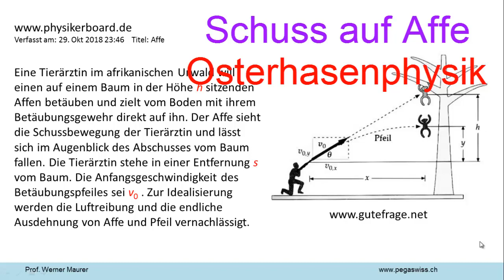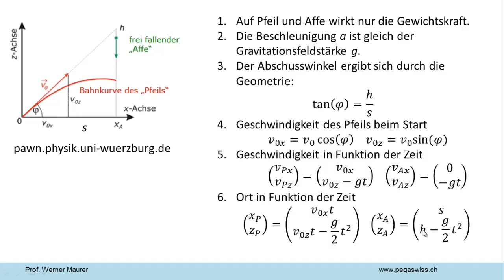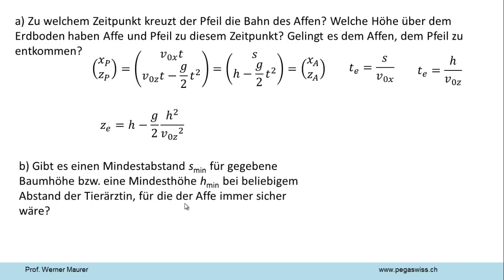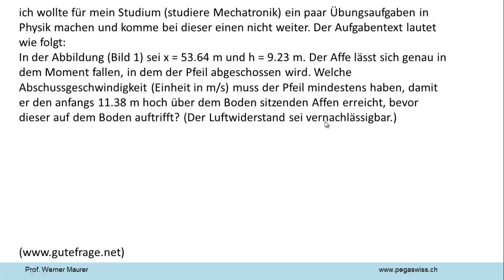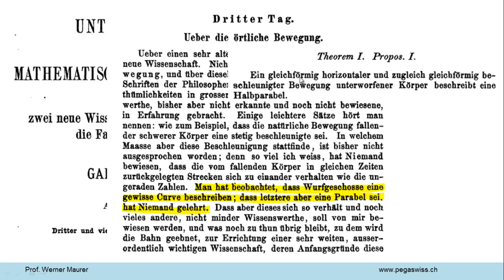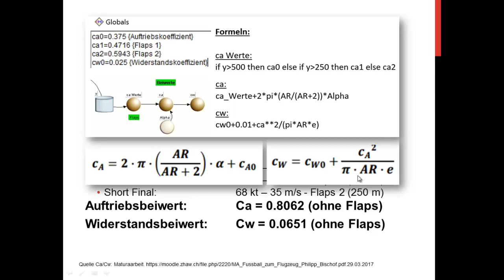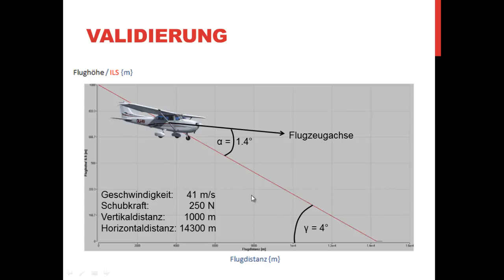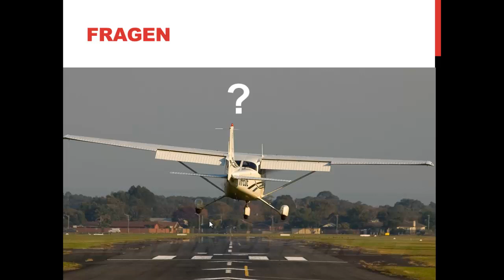Schuss auf fallenden Affen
Ein Affe lässt sich genau in dem Moment vom Baum fallen, indem ein Schuss auf ihn abgefeuert wird. Unter welchem Winkel muss das Gewehr abgeschossen werden, damit die Kugel den Affen im freien Fall trifft. Zuerst wird das Problem gelöst, dann kritisiert und zum Schluss wird eine echte Alternative vorgestellt.